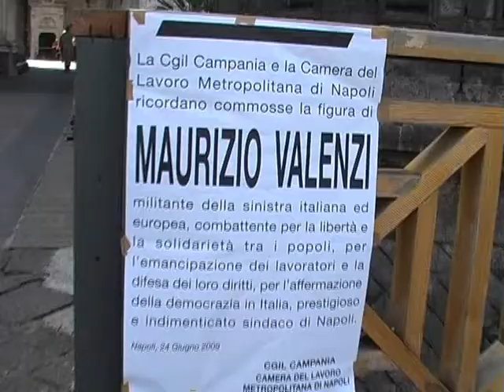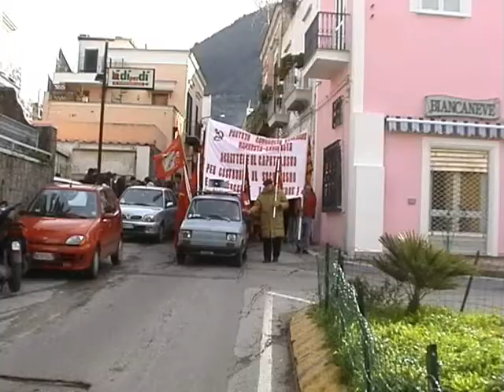SPECIALE DI PCIML-TV SUL FUNERALE DI MAURIZIO VALENZI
Speciale sulla morte del Senatore Maurizio Valenzi, ex Sindaco PCI di Napoli, con interventi di Domenico Savio, Rosa Russo Iervolino e Antonio Bassolino.
Giovedì 25 giugno 2009 nella Sala dei Baroni del Maschio Angioino a Napoli, si sono svolti i funerali dellex Sindaco della città partenopea Maurizio Valenzi morto martedì sera in una clinica di Acerra alletà di novantanove anni. Maurizio Valenzi è stato un uomo politico molto legato allisola dIschia e alla famiglia di Gennaro Savio, uno dei leader isolani del Partito Comunista Italiano il quale, assieme ad altri compagni, fondò le Sezioni nei vari comuni dellisola Verde. Alle prime ore del mattino, tra i primi a rendere omaggio a Valenzi, è stato Domenico Savio, attuale Segretario generale del Partito Comunista Italiano Marxista-Leninista che lo conobbe giovanissimo.